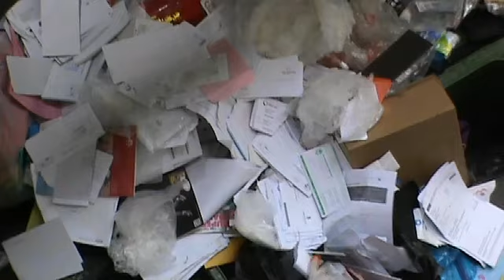Trashy Wednesday - AROCS Finder Keepers in 2021!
Found this 2021 footage of the Mercedes Benz Arocs by Sembcorp where we recorded using our old SONY videocam!